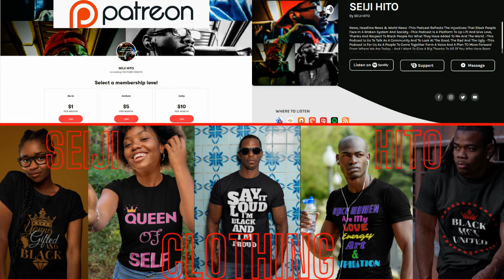|NEWS| Nicki Minaj Arrested In Amsterdam For Alleged Drug Possession